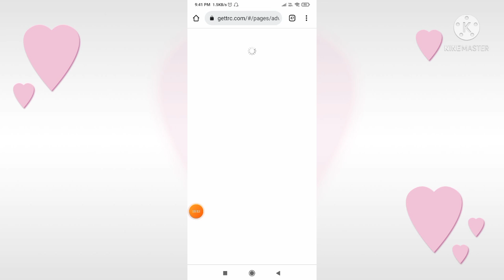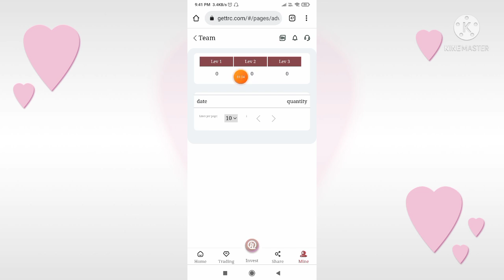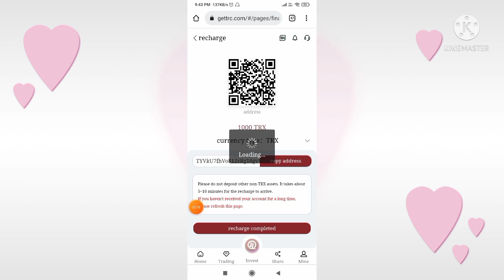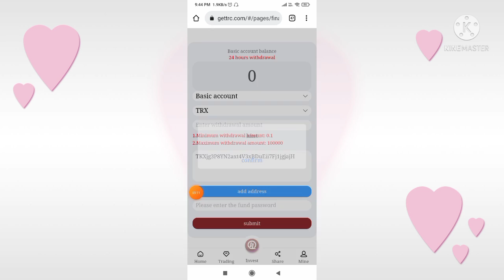New TRX (tron) Cloud Mining Website In 2022 |Trx New Site Today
Please click the link to contact the official staff! Telegram Customer Service

The company has built more than ten mining areas and has many
Cooperative mining areas around the world. The world's leading
One-stop blockchain computing power ecosystem, MY-TRX Nth America
Mining, integrating more than 10 surrounding countries and regions
In the world, there are more than 1 million mining machines, and are
Professional mining integrity company for you to invest in
Earn TRX-USDT with confidence and ease.

TRX-USDT.
1. Cloud mining investment: just recharge the basic account
Sign up bonus: 1000TRX and 500USDT, the higher the deposit
amount, the higher the rate of return.

Basic account investment permanent rate of return: Invest 5-10000TRX/USDT, the permanent daily rate of return is 3%, and the principal can be recovered in only 33 days.  1,000,000 TRX/USDT, the perpetual daily return is 10%, which can be recovered in just 10 days

Earn & Mine Free trx
Trx Mining
trx mining
tron mining
tron coin
tron price prediction
tron trx
trx tron
trx crypto
trx coin
trx coin latest news today
free tron
free trx
new trx
bitcoin
bitcoin earning sites
bitcoin free
btc mining
mining
crypto guruji
crypto mining
crypto mining site
ethereum mining
free website
freebitcoin in payment proof
trx app
trx coin